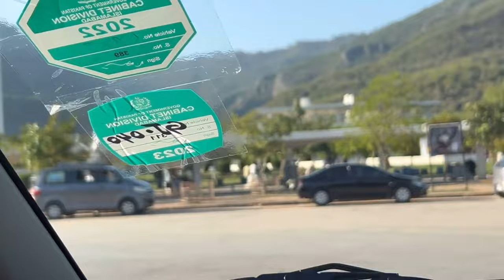IFTARI AT Faisal mosque with Family ❤️❤️❤️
İftarı kar I gay Faisal masjid sari family waly bhut maza aya bhut enjoy kia bhut rush tha  bhut zyada cheezy mangwa li